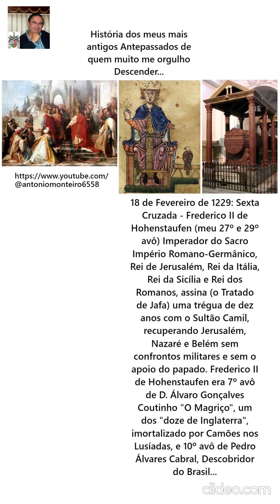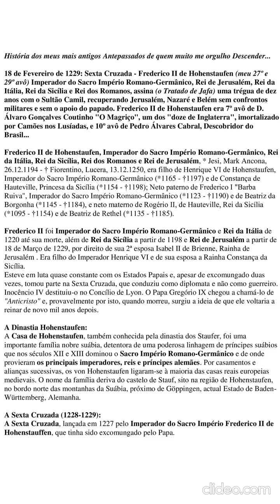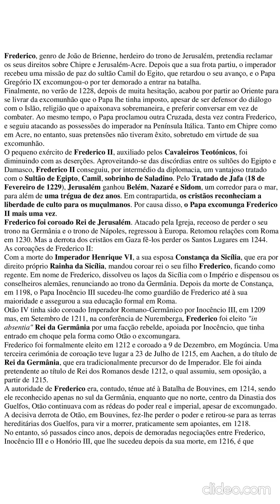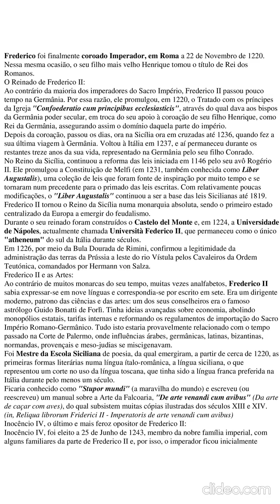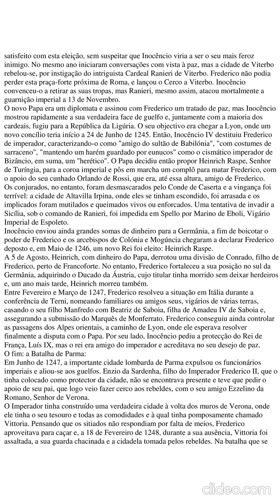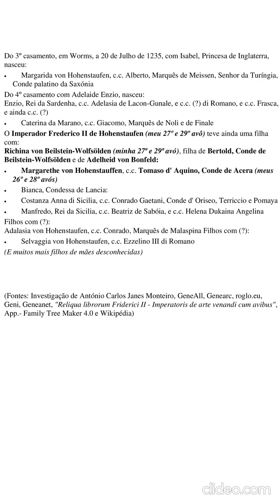Sacro Imperador Frederico II, Rei de Jerusalém, Rei dos Romanos (por António Carlos Janes Monteiro)